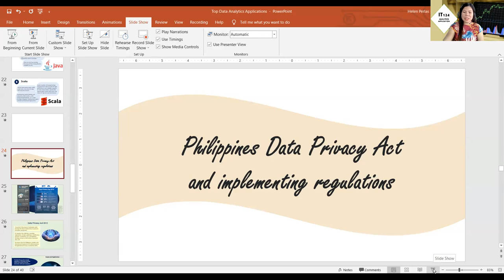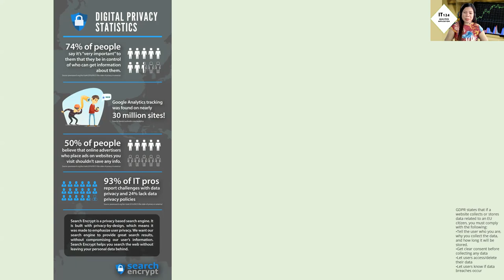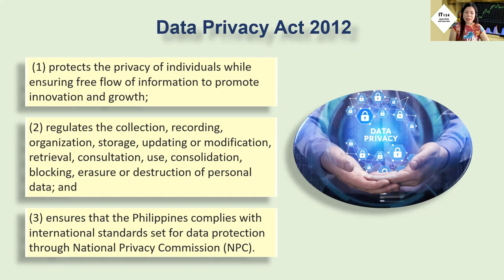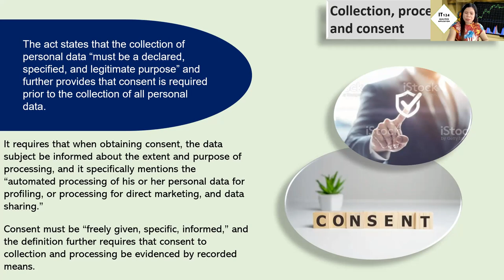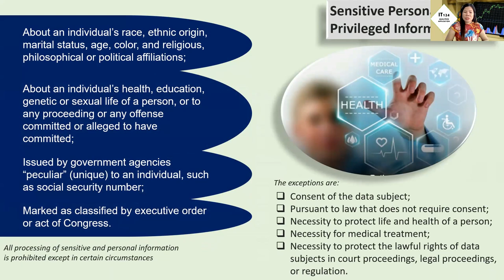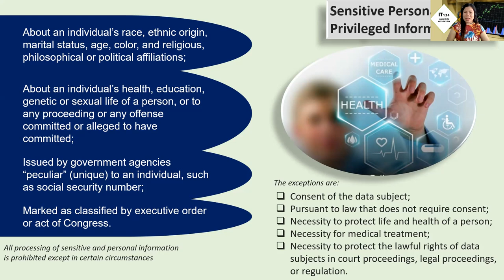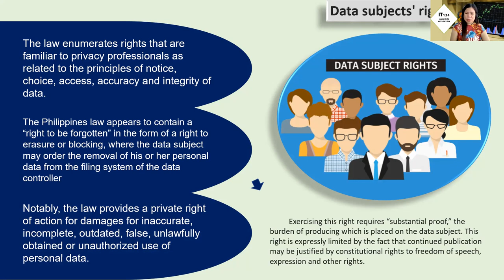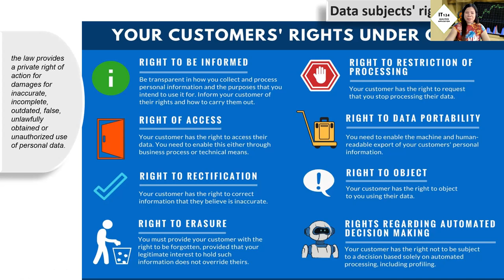Data Privacy Act 2012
In this video, you will learn the basic things on Data Privacy Act of 2012 pertaining to data analytics application.